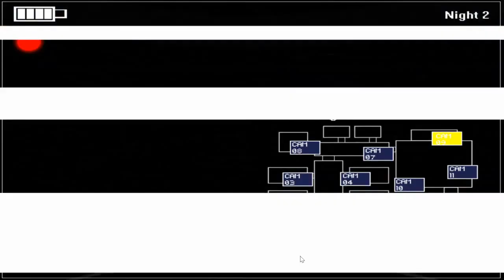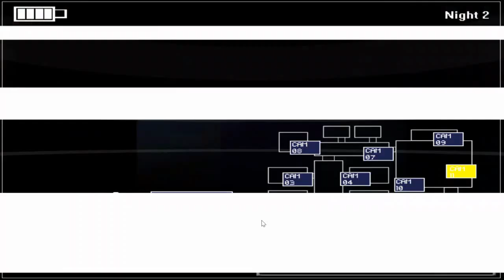FIVE NIGHTS IN MINECRAFT REMASTERED PART 2!!!!